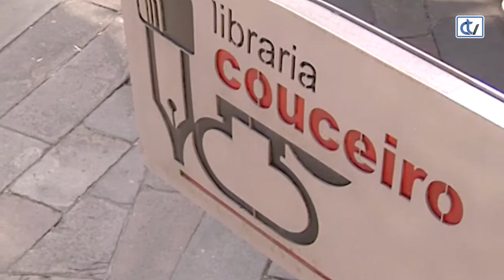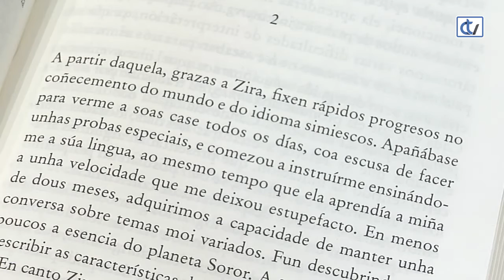Libraría Couceiro: O planeta dos simios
A Libraría Couceiro recomenda 'O Planeta dos Simios', a coñecida novela de Pierre Boulle, famosa por ser levada ao cine, e nesta ocasión en galego da man de Antía Veres Gesto.